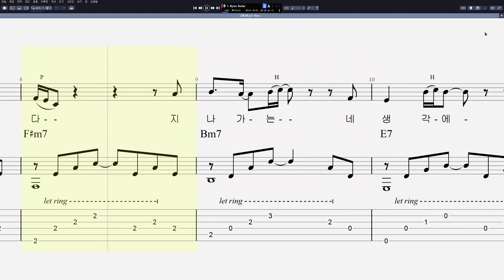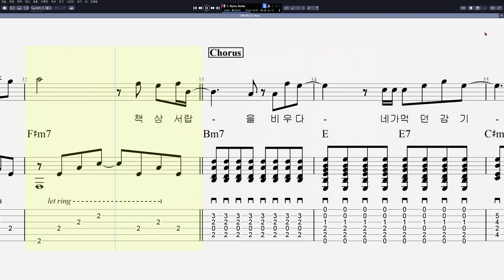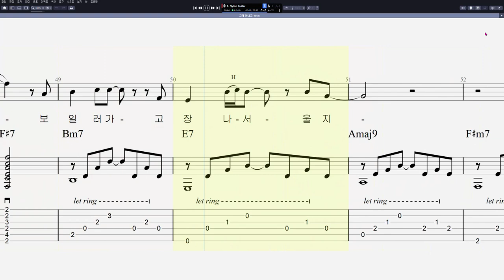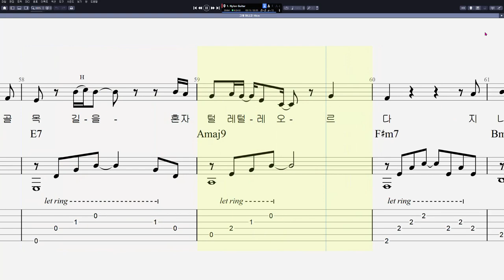10cm - 그게 아니고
음원제작 : Guitar Pro 8
CPU : i5-8500
그래픽카드 : GeForce RTX 3050
RAM : DDR3 16GB
편집 : 곰믹스